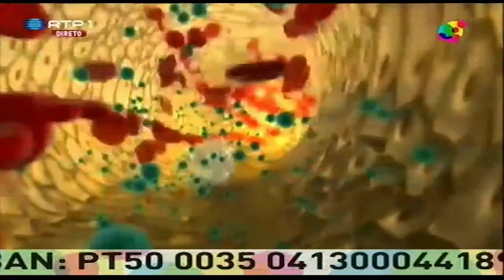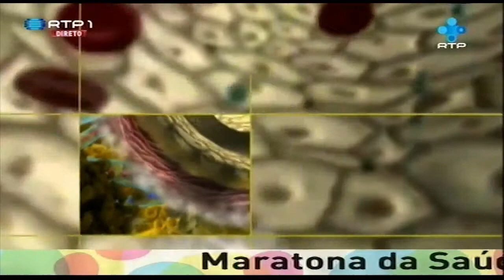TTW RTP Maratona Saude 2014 Intervencao Joao Nuno Pereira